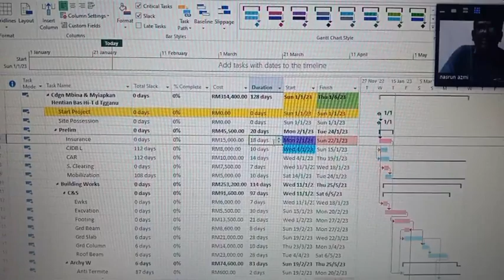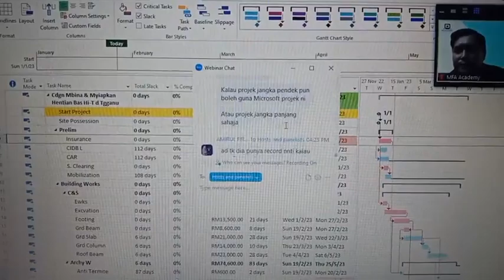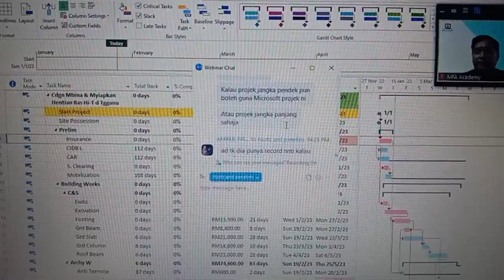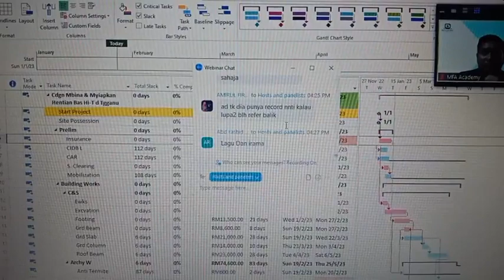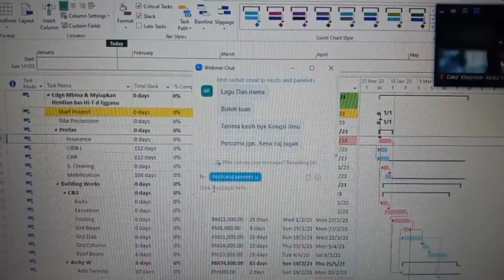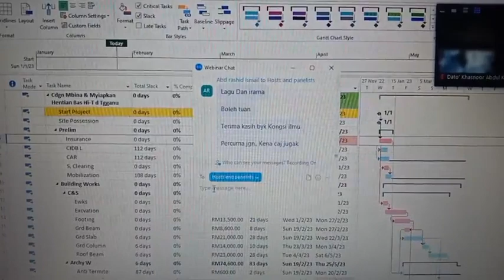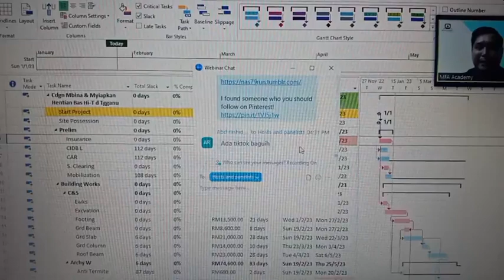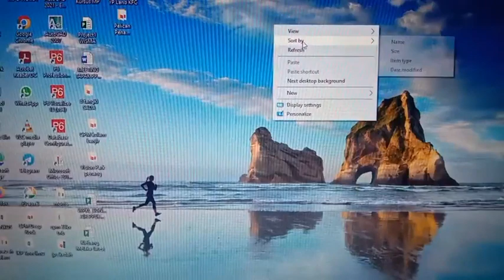NBA PLANNER (ONN NASRUN). MICROSOFT PROJECT ONLINE IN MALAYSIA